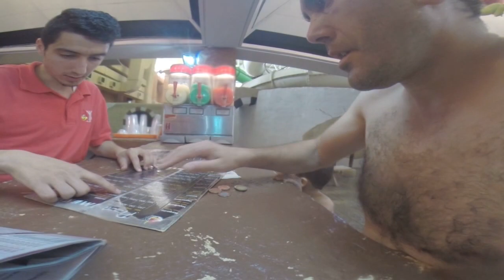abdellah et son papa mourad a ardis jeux aquatique des toboggan 2016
abdellah et son papa mourad son a aquaparc au jeux aquatique  de ardis pour c'est  toboggans fantastique et des piscine pour enfant a se lésai libre et en sécurité et en a été parti a 16h05 le 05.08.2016 par un climat  mouvemente des gent remarquable a ne pas ratais . . .